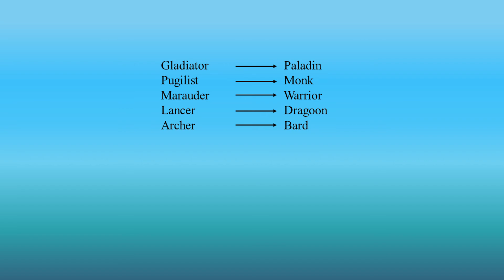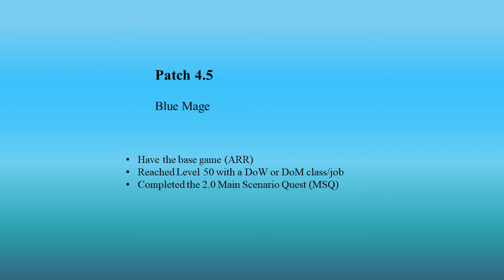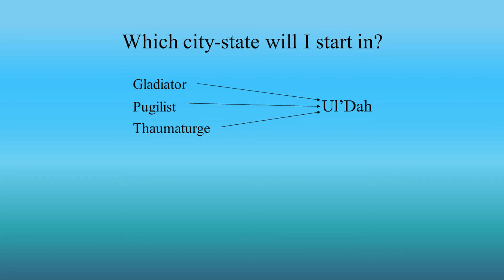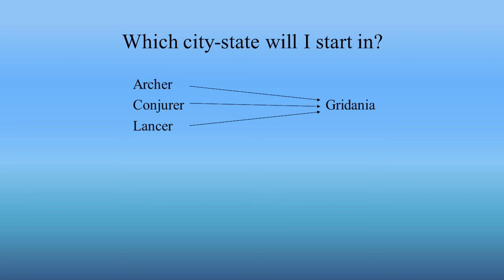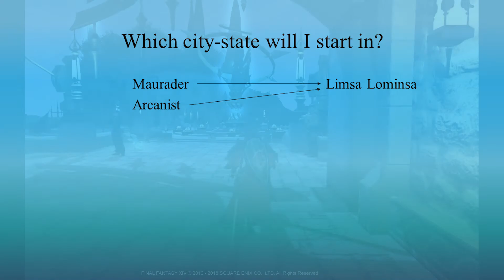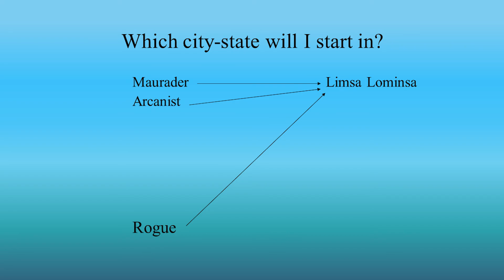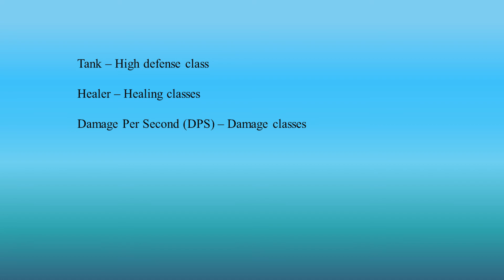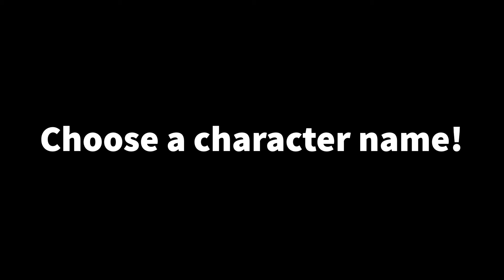Final Fantasy XIV Playthrough - An Introduction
Hello, World! :)
This video is the first of a series of videos. It contains an introduction to FFXIV, a bit of background about how I came across the game, and why I'm doing these videos.

Sorry in advance if I've mispronounce any of the names... I would love a guide on all the different pronunciations! :D